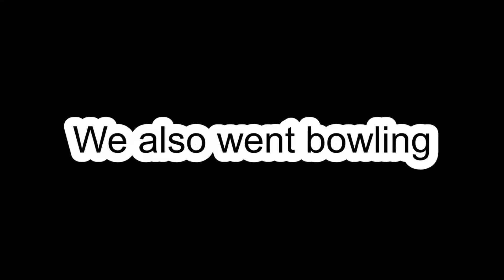1,000 FT OF SARAN WRAP PRANK WITH FAMOUS YOUTUBERS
Bluecool97, Obi_Gorn 101, and I went on a trip. We were going to help Obi_Gorn 101 but he fell asleep so we pranked him instead. This was hilarious and we will hopefully do it again soon. Enjoy!